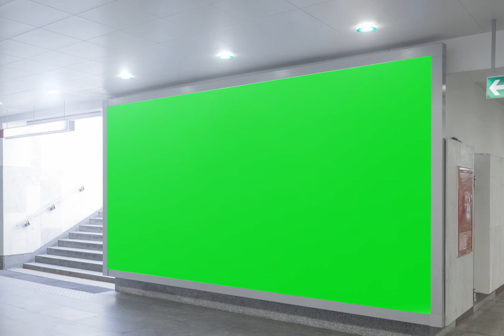4K Metro Wall Vault Bank Intro Green Screen Footage Free Download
★ ★★ ★Hire Me As Chroma Footage

✂️How do you edit green screen footage?

Adobe Premiere Pro has a solid set of tools to edit green screen footage with. You will find them in the Effects tab, under Video Effects, and Keying. There is a basic Color Key and the Ultra Key. Both work in a similar way, but the Ultra Key is what I prefer to use.

✳️Steps to using the Ultra Key:-

❶    Add green screen footage to your sequence.
❷    Drop the Ultra Key effect onto your clip.
❸    Go to the effects control tab.
❹    Use the eyedropper to select the green color on your video frame (click somewhere near your
       subject). You may have to try this a few times to get the best key.
❺    Use the Setting option to choose how aggressive the effect works.
❻    Play with the numbers under the Matte Generation until all the ‘noise’ is gone. Usually, your green
       screen backdrop isn’t perfect. So shadows and highlights won’t be ‘keyed out’ until you make
       adjustments with the Matte Generation.
❼    Use the Matte Cleanup options to affect the edges of your objects. Choke will shrink the edges,
       while Soften will make the edges fuzzier.
❽    Use Spill Suppression to adjust the edge colors of your subject. Sometimes when shooting in
       front of a green screen, a green reflection will make your subject appear slightly tinted green.
       Spill Suppression can fix this problem.

By now, I hope you have a great idea of how to use green screen footage, and how to edit it in Adobe Premiere Pro. To learn more about editing green screen video, I have completed many courses on Video Editing so, I can teach you how to do so in Adobe Premiere Pro, After Effects and Final Cut Pro 7.

Thanks for checking out Chroma Footage, I really appreciate it.